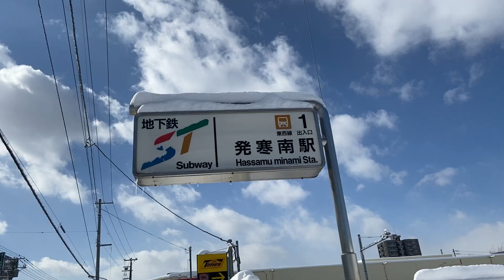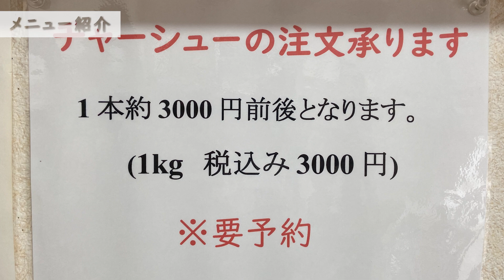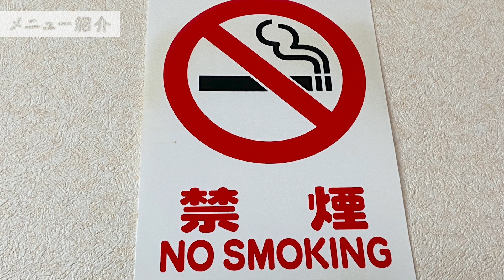【閉店】札幌西区にある海鮮と焦がしラードの旨味広がるスペシャルら～めんを味わえるお店/らーめん爐【北海道札幌グルメ】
スペシャルら～めん1100円
目次
0:00 オープニング
0: アクセス
1:43 店内紹介
2:19 メニュー紹介
3:55 商品紹介
4: 実食（スペシャルら～めん)

*** らーめん爐のお店情報 ***

住所：札幌市西区発寒3条5-3-11
最寄り駅：地下鉄発寒南駅1番出口から徒歩3分
営業時間：平日 11:00～15:00 17:00～20:00
土・日・祝 11:00～19:00
※スープなくなり次第終了
定休日：月曜（休日の場合は火曜）
駐車場：店舗前有
席：テーブル席・カウンター席